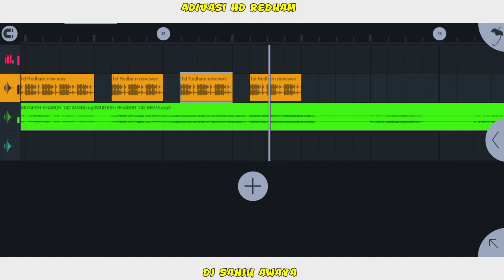Piru Bhai Solanki Ki Redham || Adiwasi Hd Redham || Adiwasi Trending Redham 2024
Watsapp No.

only message Please